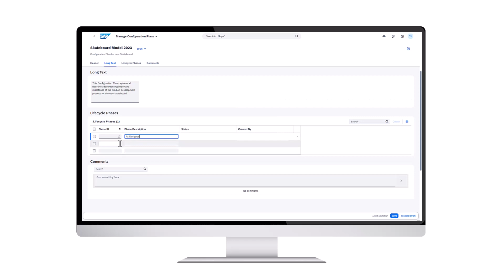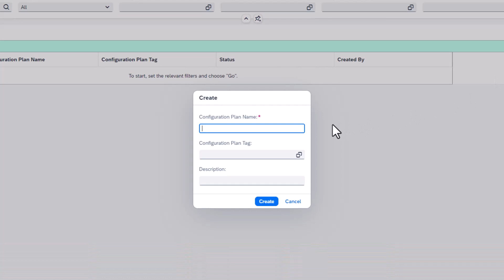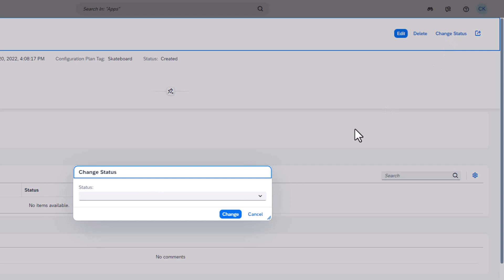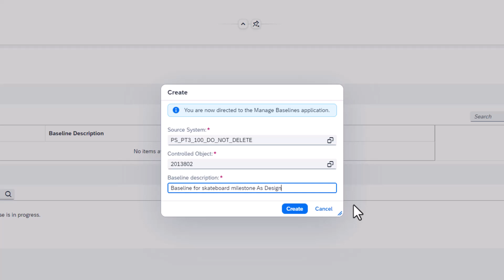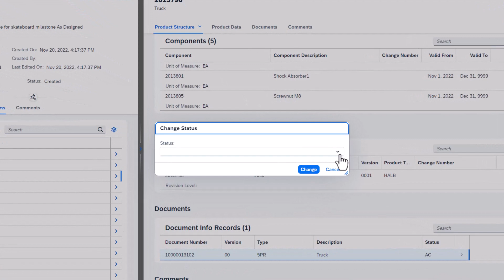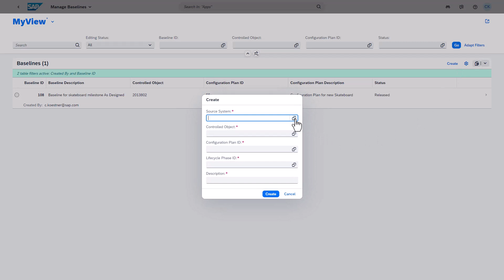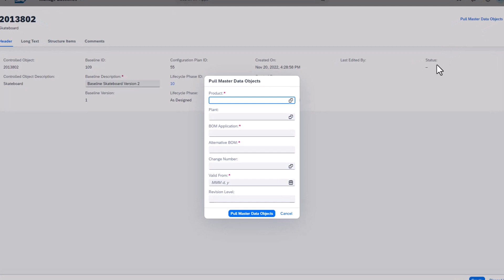The Process of Configuration Management in SAP Enterprise Product Development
Don't miss this video if you are a configuration manager. This is a complete walk-through of the entire configuration management process from creating a configuration plan, lifecycle phases until establishing a baseline.

Create fixed snapshots with our two new apps Manage Configuration Plans and Manage Baselines to describe a product at a specific point in time in the E2E lifecycle. Demonstrate the consistency of your product throughout its lifecycle and improve your development and production processes

00:00 Where is configuration management used and why is it important?
00:34 Introducing SAP Enterprise Product Development, configuration management
01:03 Cody, Configuration Manager walks through a configuration process of a skateboard
01:34 Create a configuration plan
02:07 Create lifecycle phases
02:25 Create a baseline
03:07 Pull master data objects
04:00 Review and Release
04:36 Create a baseline from the Manage Baselines app
05:19 Benefits of configuration management with SAP Enterprise Product Development